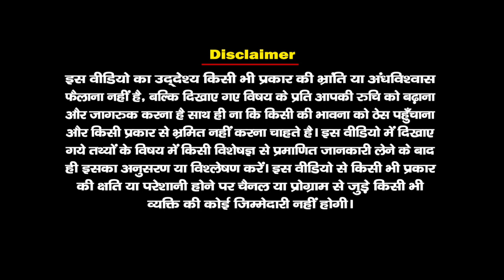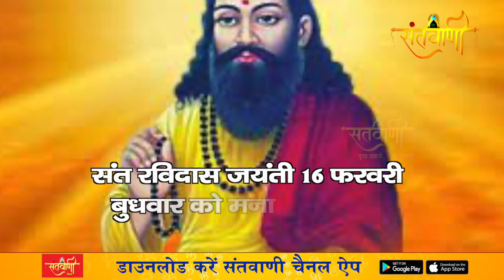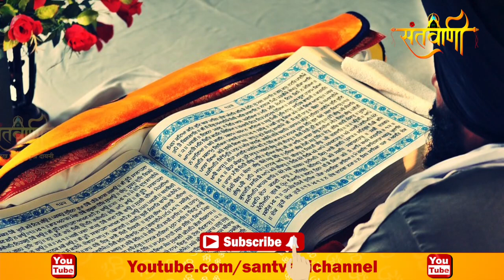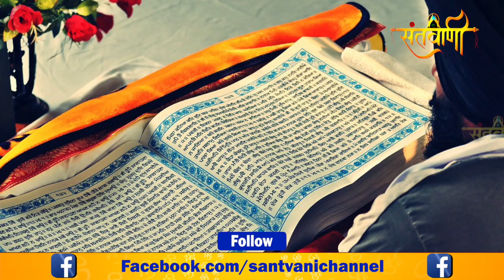जानें कब है संत रविदास जयंती 2022। Sant Ravidas Jayanti 2022 | गुरु रविदास जयंती कब है 2022 में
जानें कब है संत रविदास जयंती 2022। Sant Ravidas Jayanti । Santvani Channel
सनातन पंचांग के अनुसार, माघ पूर्णिमा के दिन ही रविदास जयंती मनाई जाती है। संत रविदास की गिनती महान संतों में होती है। संत रविदास बहुत ही सरल हृदय के थे और दुनिया का आडंबर छोड़कर हृदय की पवित्रता पर बल देते थे। इस बारे में उनकी एक कहावत - "जो मन चंगा तो कठौती में गंगा" काफी प्रचलित है। इस कहावत को जोड़कर एक कथा भी है। कहते हैं कि एक बार एक महिला संत रविदास के पास से गुजर रही थी। संत रविदास लोगों के जूते सिलते हुए भगवान का भजन करने में मस्त थे। तभी वह महिला उनके पास पहुंची और उन्हें गंगा नहाने की सलाह दी। फिर क्या मस्तमौला संत रविदास ने कहा कि जो मन चंगा तो कठौती में गंगा। यानी यदि आपका मन पवित्र है तो यहीं गंगा है। कहते हैं इस पर महिला ने संत से कहा कि आपकी कठौती में गंगा है तो मेरी झुलनी गंगा में गिर गई थी। ..तो आप मेरी झुलनी ढ़ूढ़ दीजिए। इस पर संत रविदास ने अपनी चमड़ा भिगोने की कठौती में हाथ डाला और महिला की झुलनी निकालकर दे दी। इस चमत्कार से महिला हैरान रह गई और उनके प्रसिद्धि के चर्चे दूर-दूर तक फैल गए।कहते हैं कि भगवान कृष्ण की परमभक्त मीराबाई के गुरु संत रविदास थे। मीराबाई संत रविदास से ही प्रेरणा ली थी और भक्तिमार्ग अपनाया था। कहते हैं संत रविदास ने कई बार मीराबाई की जान बचाई थी।
2022 में रविदास जयंती कब है
संत रविदास जयंती इन हिंदी
sant ravidas jayanti 2022
sant ravidas ji
2022 में रविदास जयंती कब है
रविदास जयंती कितने तारीख का है
sant.ravidas
संत रविदास जयंती के बारे में बताएं
संत रविदास जयंती क्यों मनाई जाती है
संत रविदास जयंती के बारे में बताइए
संत रविदास जयंती के भजन
संत रविदास की जयंती
संत रविदास जयंती कब की है
संत रविदास जी की जयंती
रविदास जयंती कब है 2022
रविदास जयंती कब है
sant ravidas image
संत रविदास जयंती जीवनी
संत रविदास जयंती कब मनाई जाती है
ravidas jayanti ki hardik shubhkamnaye
संत रविदास जयंती किस तारीख को है
रविदास जी की जयंती कब है
संत रविदास जयंती पर निबंध
संत रविदास जयंती पर भाषण
संत रविदास जयंती भजन
संत रविदास महाराज जयंती
sant ravidas jayanti video
संत रविदास जयंती स्टेटस
संत रविदास जयंती स्पेशल
saint ravidas
sant ravidas jayanti 2022 kab hai
sant ravidas jayanti 2022 date
sant ravidas jayanti 2022 photo
रविदास जयंती